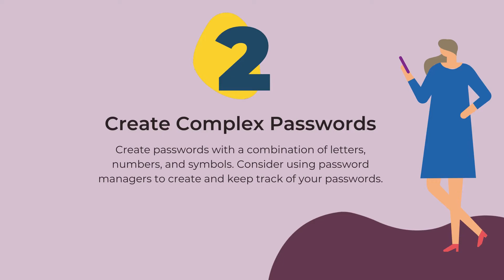7 Internet Safety Tips For Everyone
Internet safety is the act of staying safer online. This includes being aware of the risks associated with your online activity and employing a few strategies to prevent or avoid these risks. Internet safety is also sometimes referred to as online safety, cyber safety, or e-safety. Internet safety or "e safety" has become a fundamental topic in our digital world and includes knowing about one’s Internet privacy and how one’s behaviors can support a healthy interaction with the use of the Internet. Students explore how the Internet offers an amazing way to collaborate with others worldwide, while staying safe through employing strategies such as distinguishing between inappropriate contact and positive connections. These foundational skills and learning more about the Internet safety definition helps students learn how to be safe on the Internet.